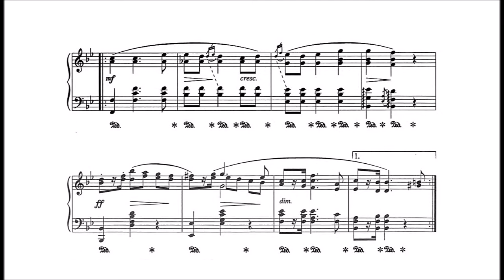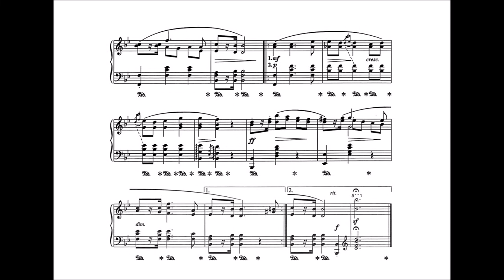Frédéric Chopin - Dąbrowski's Mazurka in B-flat Major (1835)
Chopin's Mazurka in B-flat Major is an improvisation on the unattributed song "Dąbrowski's Mazurka".  The piece was written in September of 1835 while Chopin was with his parents for the final time in the Bohemian spa town of Karlovy Vary, and shortly before leaving for the city of Děčín.  Later that month, Chopin played the composition in the Wodziński residence in Dresden, much to the consternation of the local Russian embassy.  The manuscript's dedication says that it is "for a dunce, from a dunce".

The song's original title is "Song of the Polish Legions in Italy", and in English, is also known as "Poland Is Not Yet Lost".  The lyrics were written by author and activist Józef Wybicki in the late 1790s for General Jan Henryk Dąbrowski, to raise the morale of the general's army that served under Napoleon.  The Russian government, which had conquered Poland, banned the song multiple times due it being a symbol of defiance and national pride, for it was heartily sung by rebels in the November Uprising of 1830 and by revolutionaries in the Polish Revolution of 1905.  The song would eventually become the Polish national anthem in 1926, some years after independence in 1918.

Date: 1835
Catalogue: Krystyna Kobylańska Ve/4
Dedicatee: probably some dunce named Konstanty Młokosiewicz
Performer: Jean Dubé on piano
Editor: Mariusz Dubaj

Note: This channel does not own the score or audio, and they are only used for non-commercial purposes.  The score is Dubaj's reconstruction of an 8-bar refrain by Chopin.